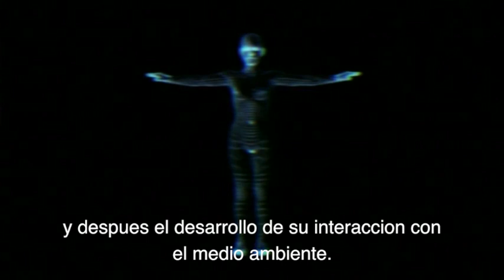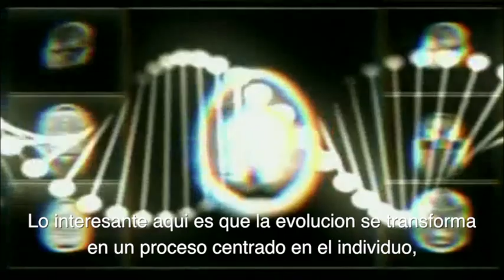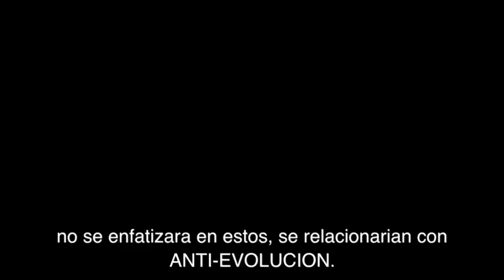Transhuman Eugenics Documentary Spanish Subs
Créditos material audiovisual:

Lynch, David; Blue Velvet (1986)
Kenner, Robert; Food, Inc. (2008)
Joseph, Peter; Zeitgeist: Moving Forward (2011)
Linklater, Richard; Waking Life (2001)